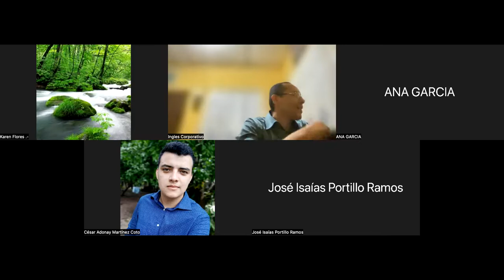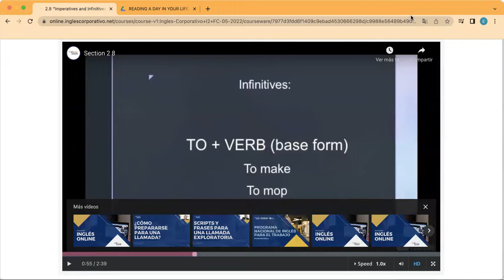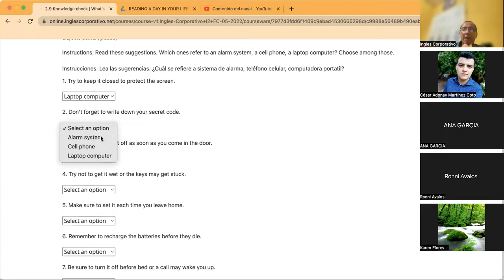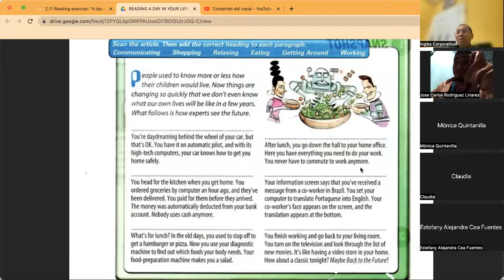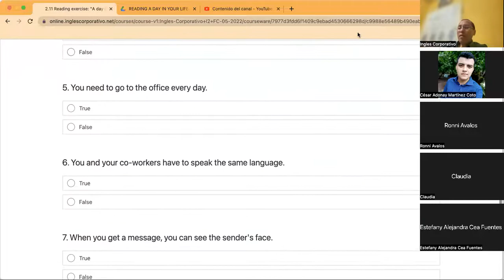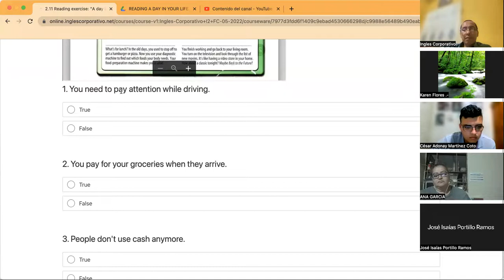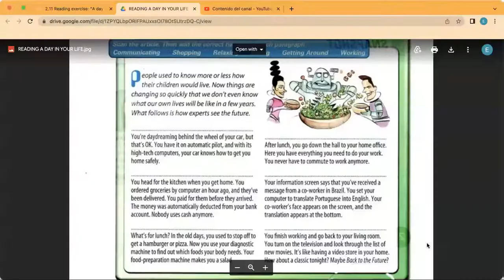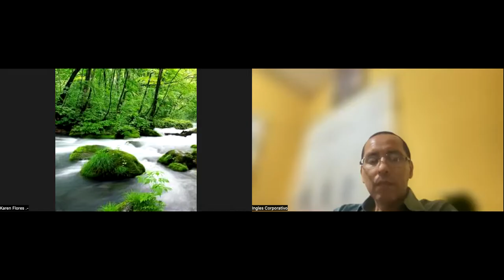Ingles Corporativo- Day 4 Reading / Speaking Practice